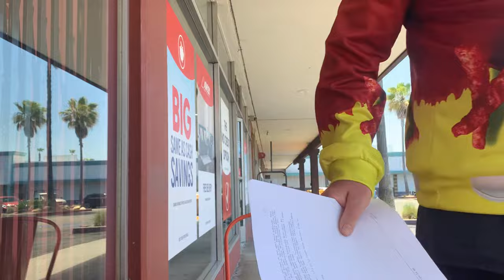Aave (AAVE) - Why I Hold a Position